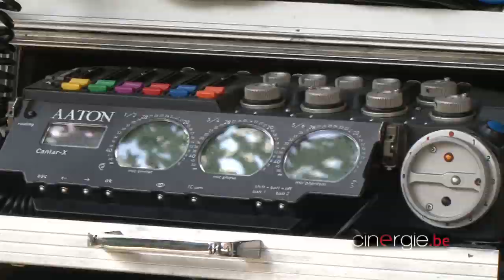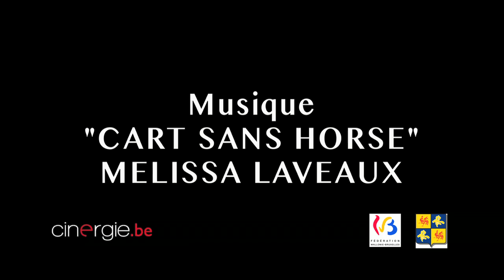Tournage de "Keeper" de Guillaume Senez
Nouveau défi pour Guillaume Senez qui se lance dans la réalisation de son premier long métrage. Ce jeune réalisateur bruxellois a déjà fait ses preuves avec trois courts : un sur le suicide d'un adolescent, La Quadrature du cercle en 2006, un sur la paternité, Dans nos veines en 2009 et un sur le monde agricole, UHT en 2012. Presque trois ans plus tard, il revient avec le thème de l'adolescence dans Hors Cadre, un film où Mélanie (Galatea Belugi) et Maxime (Kacey Mottet Klein), 15 ans, sont très amoureux. Mélanie tombe enceinte et Maxime va tout faire pour qu'elle puisse garder cet enfant.